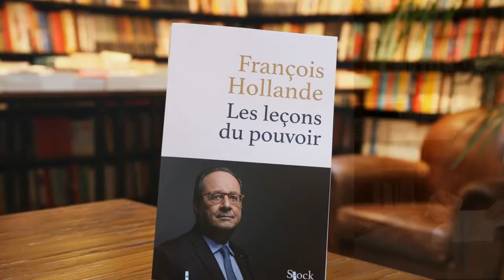Au Leclerc de Plérin, François Hollande a dédicacé son livre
Au Leclerc de Plérin, François Hollande a dédicacé son livre jusqu'à... deux heures du matinKhloé.
L'hypermarché était noir de monde. Ce samedi 12 mai, François Hollande s'est rendu à l'Espace culturel du Leclerc de Plérin (Côtes d'Armor) pour réaliser une séance de dédicaces à l'occasion de la sortie de son livre Les leçons du pouvoir (éditions Stock), paru le vendredi 11 mai dernier. Comme le relate Ouest-France, l'ancien président de la République a signé son dernier livre à 2 heures du matin. Certains fans arrivés avant 15 heures ont dû patienter jusqu'à onze heures dans la file d'attente avant de pouvoir rencontrer le compagnon de Julie Gayet. L'ex locataire de l'Elysée était arrivé à Saint-Brieuc (Côtes d'Armor) aux alentours de 17 heures, précise le journal. "Je n'ai jamais vu ça, c'est trop" a témoigné un vendeur interrogé par Ouest-France. "Au moins 500 personnes ont cherché à rentrer", souligne le quotidien.

Quant à François Hollande, il avait tenu à répondre à ces moqueries, à l'occasion d'une interview accordée à Tébéo TV : "Si rencontrer un large public est déshonorant, j'accepte cette façon de voir parce que je considère qu'invité dans cette grande librairie qui se situe dans un centre Leclerc, je vais au contact des Français", avait-il notamment confié. Et d'ajouter : "Ce que j'ai voulu avec ce livre, c'est pouvoir justifier de ce que j'avais fait, livrer un témoignage sur ce qu'est la présidence de la république, donner ma vision du monde et venir là où les Français sont me paraît être la bonne démarche surtout en tant qu'ancien président."